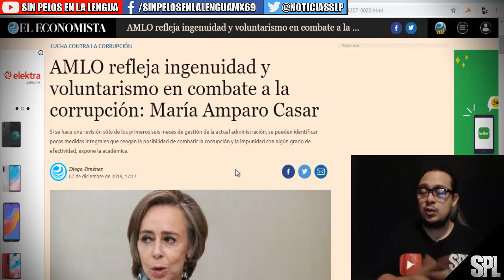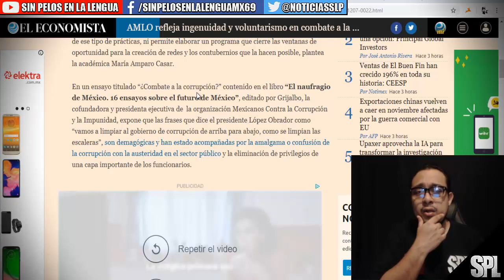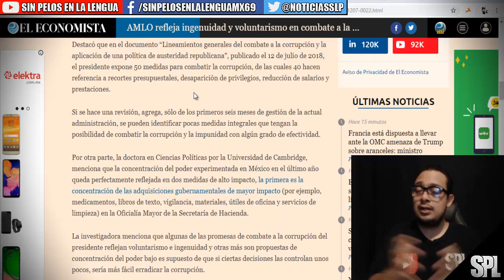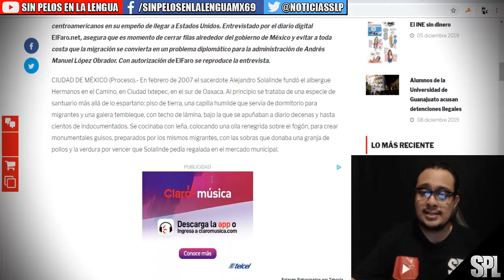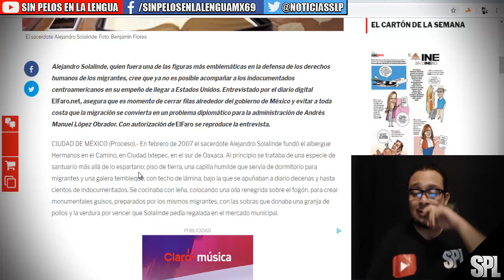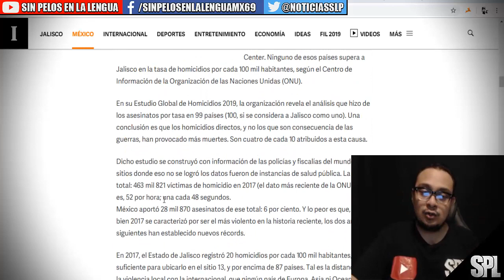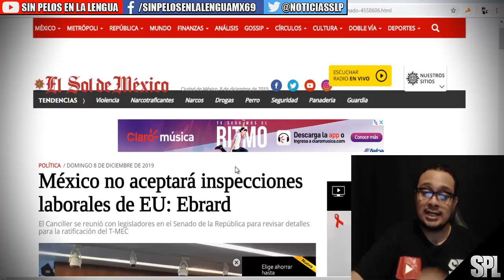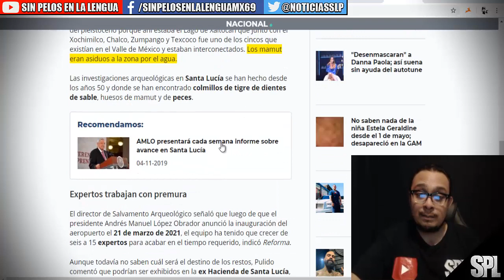Migrantes: la prioridad es México dice solalinde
“Los migrantes son muy importantes, pero la prioridad es México”: Solalinde